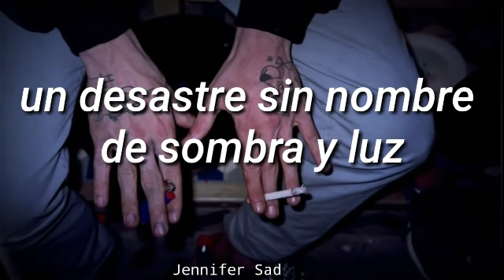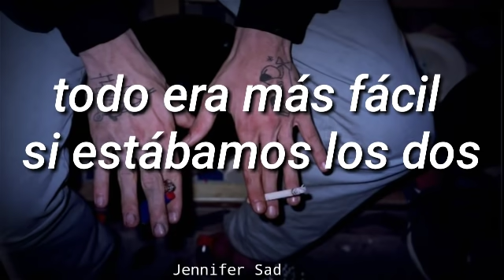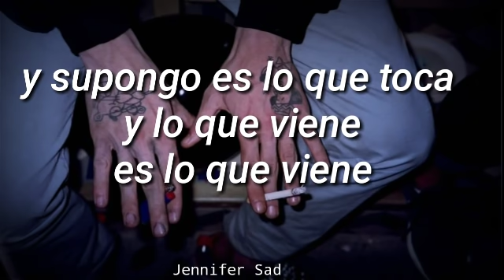Pol Granch - Desastre [Letra]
( ˘ ³˘)♥

Traducción parte en francés

A ti no te conozco, es el tiempo que pasa
que me dice como amarte
No te conozco pero como inventarte si
no es para amarte
Y dame tu mano, nos encontraremos aún así Tomaremos el tiempo para creerlo
Y sin penas
Lo hicimos un millón de veces.